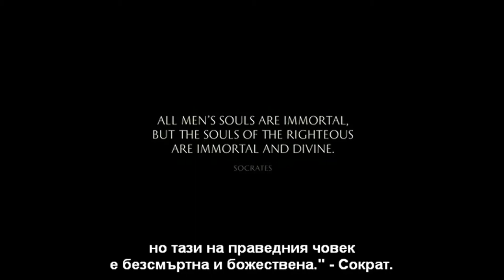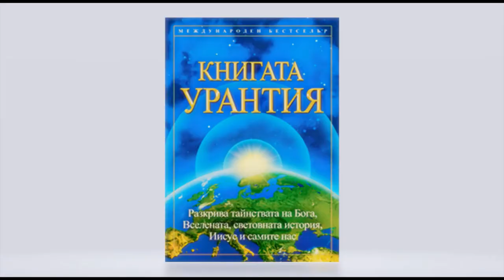Книгата Урантия 13 част Аудио Книга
Библиография
 Книгата Урантия
Заглавие Книгата Урантия: Разкрива тайнcтвата на Бога, Вселената, световната история, Иисус и самите нас
Сътрудник Urantia Foundation
Издател Urantia Foundation, 2014

Книгата Урантия, публикувана за първи път от Фондация Урантия през 1955 г., ни запознава с произхода, историята и съдбата на човечеството. Тя отговаря на въпроси за Бога, живота в обитаемата вселена, историята и бъдещето на този свят и съдържа възвисяващия разказ за живота и учението на Иисус.

Книгата Урантия представя нашата връзка с Бога Отец. Всички човешки същества са синове и дъщери на един любящ Бог и следователно – братя и сестри в Божието семейство. Книгата предоставя нова духовна истина за съвременните мъже и жени и път към лична връзка с Бога.

Основавайки се на световното религиозно наследство, Книгата Урантия описва безкрайната съдба за човечеството и учи, че живата вяра е ключ към личния духовен напредък и вечното оцеляване. Освен това тя описва и Божия план за прогресивното развитие на хората, на човешкото общество и на Вселената като цяло.

Много хора по света са споделяли, че четенето на Книгата на Урантия ги е вдъхновило дълбоко за духовно израстване. Тя им е дала нов смисъл на живота и желанието да служат на човечеството.

 CC Creative commons признание : Source/Источник  Дмитрий Глушков

By Dennis Mccallum